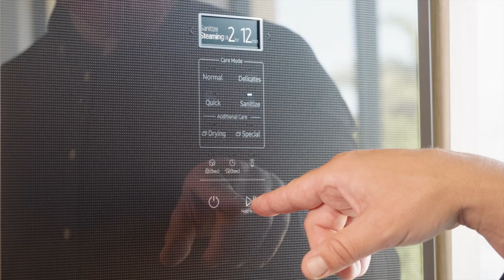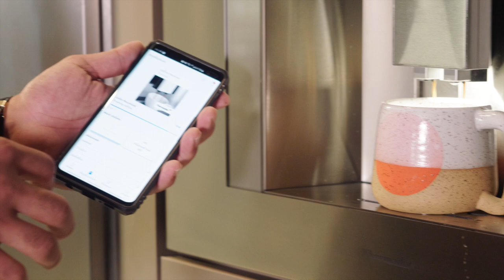Howard's MP Flagship Overview